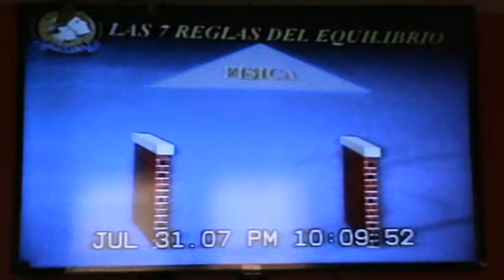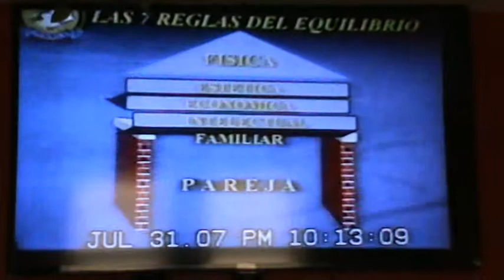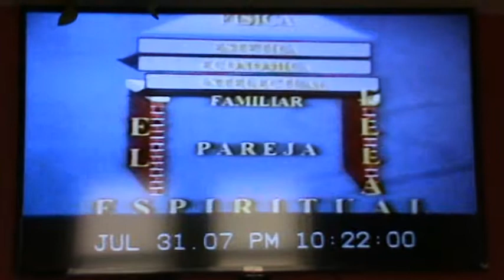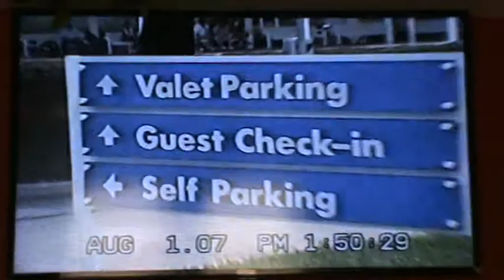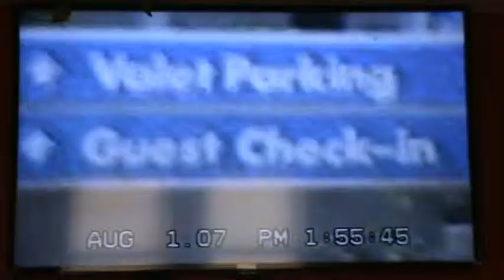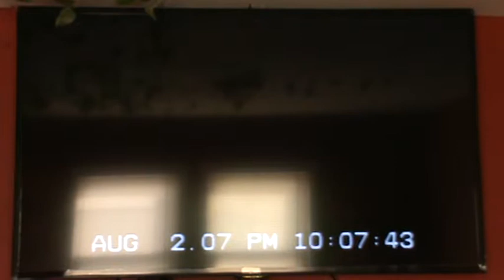alex dey 2007